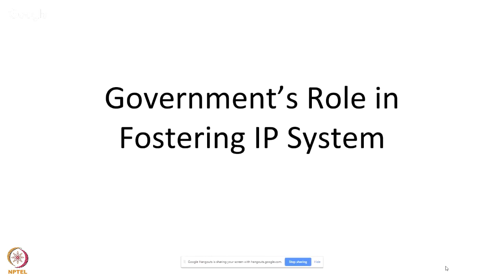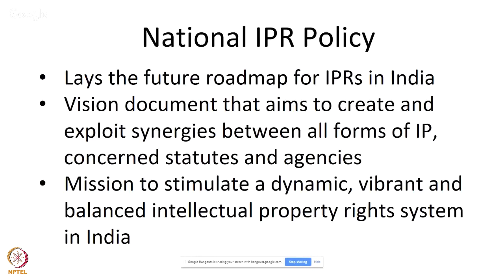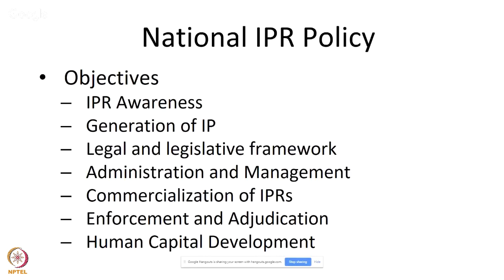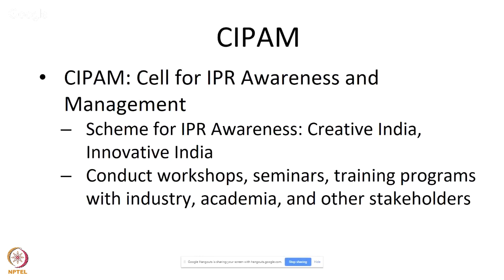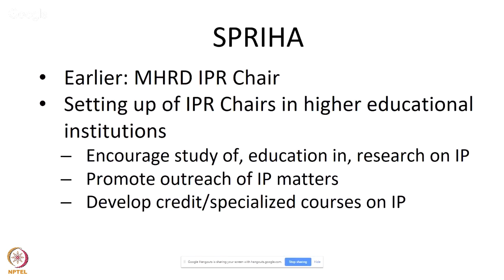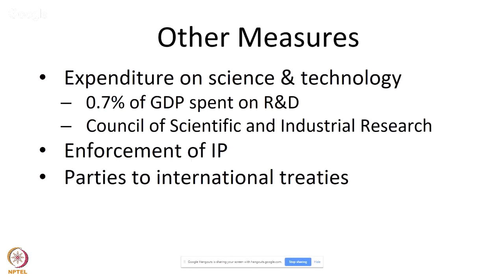#76 Government's Role in Fostering IP System | Intellectual Property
This lecture explores the key features of India's National IPR Policy, focusing on its vision, mission, and objectives. Learn about the policy's emphasis on creating IPR awareness, building capacity for IP generation and management, and promoting the commercialization of intellectual property. Discuss the various schemes and initiatives launched under the policy, including those aimed at promoting innovation, protecting traditional knowledge, and fostering a robust IP ecosystem in India.